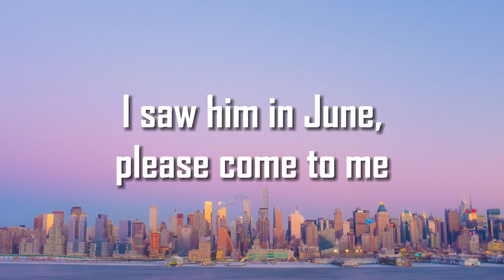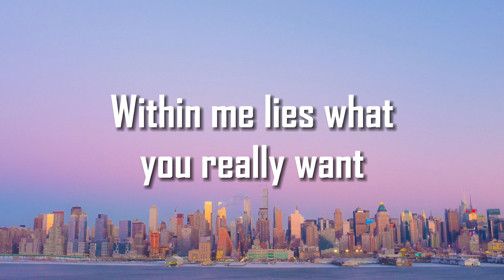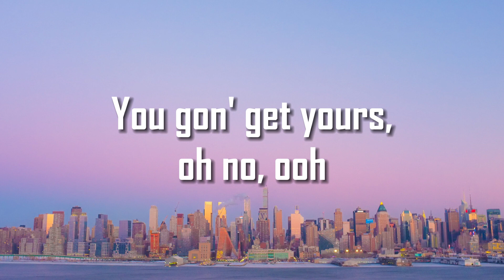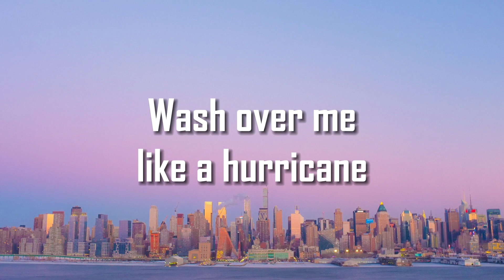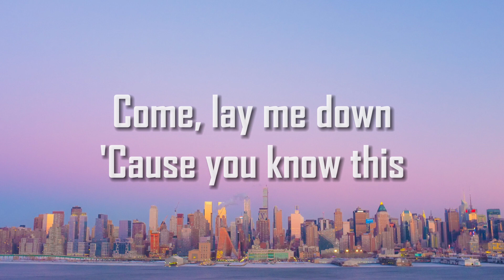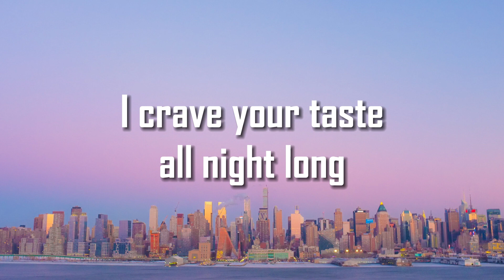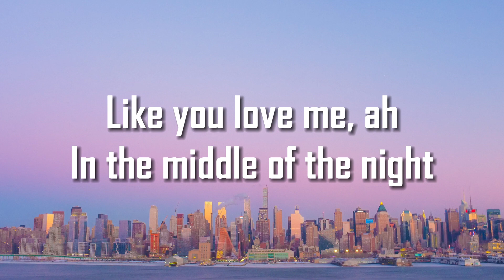MIDDELE OF THE NIGHT - ELLEY DUHE | VOICE FROM THE CAPITAL (LYRICS)